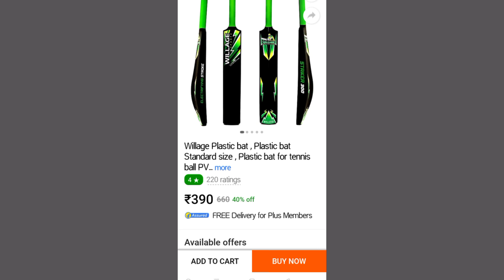Willage plastic bat Unboxing | Flipkart | Best plastic bat under 500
Willage Plastic bat Unboxing | PVC plastic bat

Willage Plastic bat Buy Link🔥:-

0:00 Willage Plastic bat unboxing
1:30 Looks

Or, Search on Telegram-- PoSo Tech 💯👍

👉  Facebook :- FB se Dusmani hai😡

My weapon 🔥 :-

1) Camera📷  :- My 1947's Realme C3 Phone..🤩

2) Mic : Nahi hai 😅

3) Light 🔥: उधार लिया हूं sunlight for a few days. 🤫😄

4) Place : Garib ki kutiya 🤩

5) Camera man : Apna time Aayega. Tb😀

I Hope...
you enjoyed the video...🥰

Thanks 👍👍
For Watching...

  By : PoSo Tech